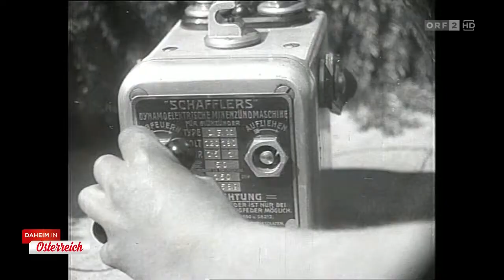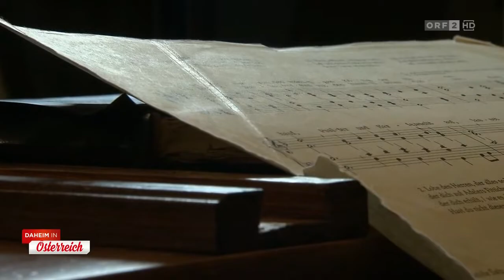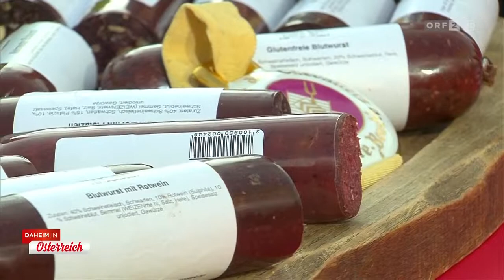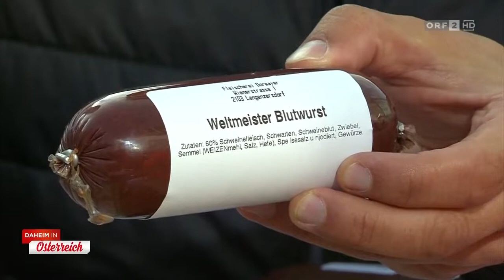Erste Sendung "Daheim in Österreich" | ORF2